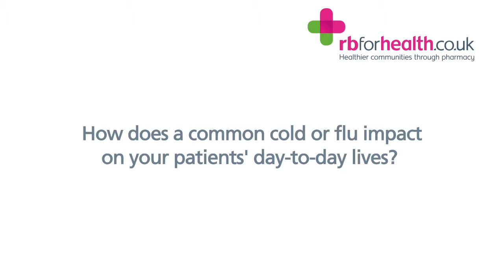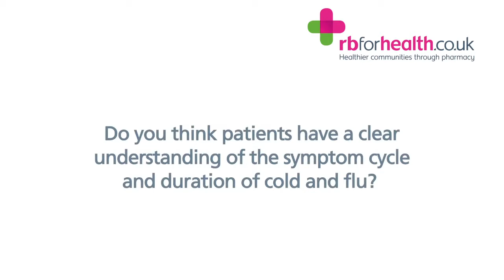Cold and flu - The pharmacy perspective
Deborah Evans, Healthy Living Pharmacy Programme Lead, discusses how the pharmacy team can support cold and flu patients